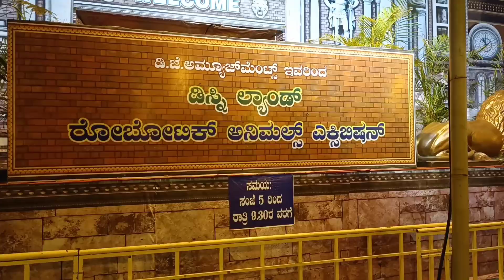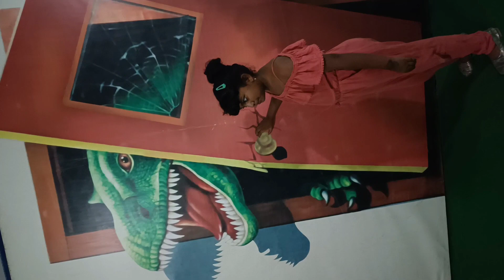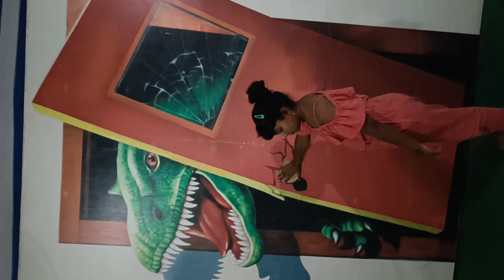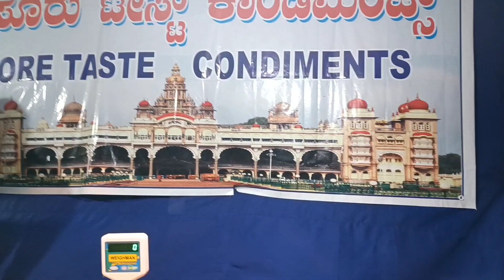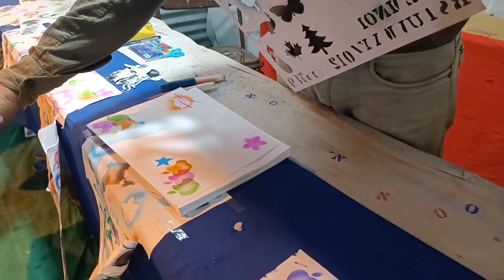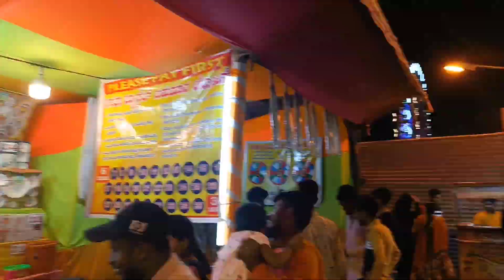The Disney Land... Robotic Animals Exhibition...in Kolar💖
Hi ... Friends in this video I am Going to Explore the Robotic Animal Exhibition... In Kolar. This exhibition is held by the Walt Disney Company. In this Exhibition you will see different kinds of robotic Animals, 3dPictures were you can click Pictures, you can also do shopping, games for children and elders and delicious food Shops. and parents can also enjoy with their children... so please visit this place and enjoy your weekend.

This Video On YouTube Make In 2022 | |

YOURQUARIES